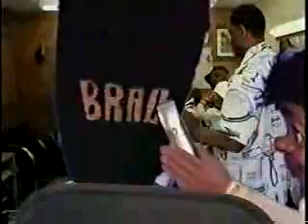C Rayz Walz- Blackout (Music Video)